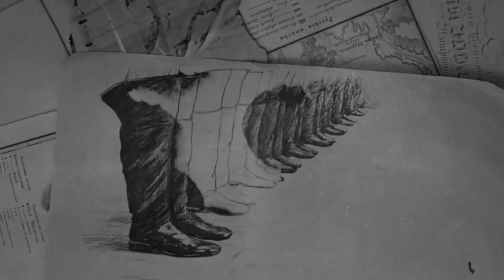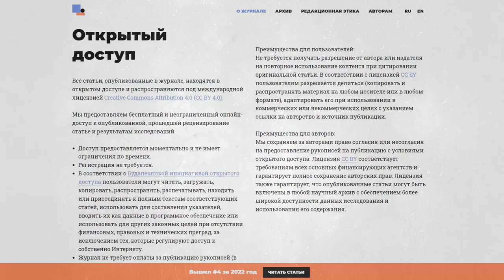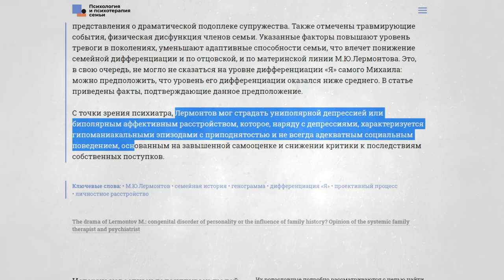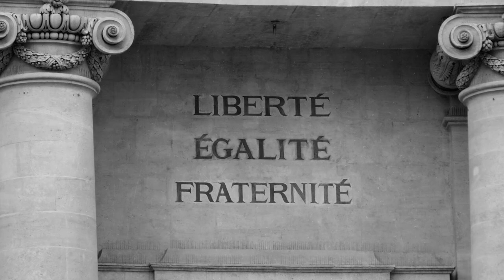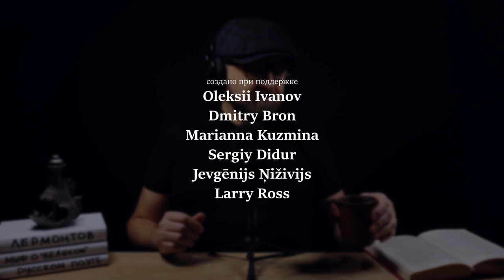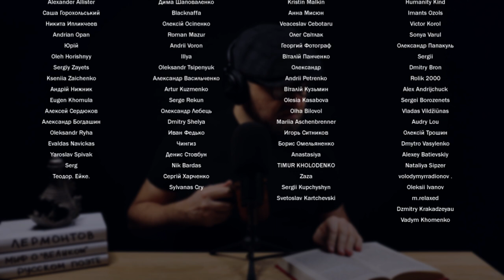ЛЕРМОНТОВ: ТЕМНАЯ СТОРОНА "ВЕЛИКОГО" РУССКОГО ПОЭТА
❗️❗️❗️ ЗАБУДЬТЕ КАНОНЫ ШКОЛЬНОЙ ПРОГРАММЫ
(исторический, историко-иронический контент, создан с образовательной целью, education-content, educational)
Михаил Лермонтов - поэт, которого московская пропаганда вот уже не одно столетие выдает за российское подобие Байрона — романтизированную смесь Печорина с Чайльд Гарольдом. Реальная же фигура поэта очень и очень далека от идеалов романтизма и канонов школьной программы. Личностью Лермонтов был очень спорной и не вполне здоровой, что подтверждается профильными исследователями и биографией Михаила Юрьевича. Если вам дорог светлый образ поэта, то лучше не смотрите это видео - есть риск разрушения идеала, но если правда для вас превыше всего, тогда милости просим, будет интересно

Ссылки:

Статья-исследование "Драма М. Ю. Лермонтова: врожденное растройсство личности или влияние семейной истории? Мнение семейного системного психотерапевта и мнение психиатра", опубликованная в издании "Психология и психотерапия семьи" (научно-практическое рецензируемое электронное издание открытого доступа, основанное Обществом семейных консультантов и терапевтов в 2017 году, выпускается 4 раза в год на русском и английском языках.

При подготовке видео использована статья Юрия Гарматного "Лермонтов — командир ескадрону смерті "